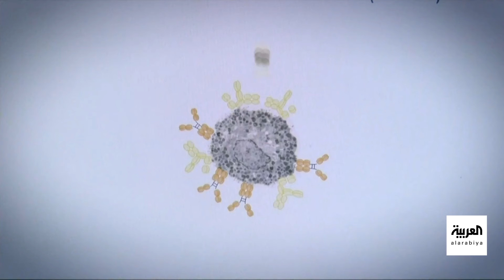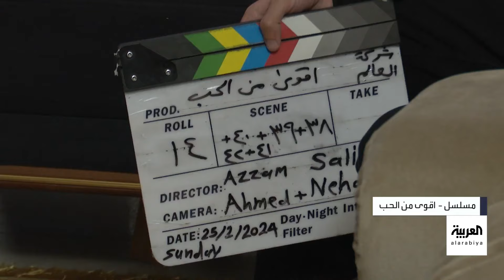مساء العربية | الأحد 7 أبريل 2024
لمعرفة أحدث المستجدات.. عبر البث المباشر من هنا ⤵
وبإمكانكم متابعة العربية على منصات التواصل